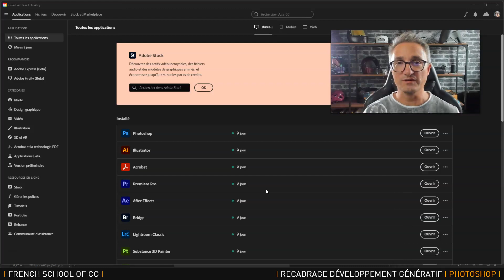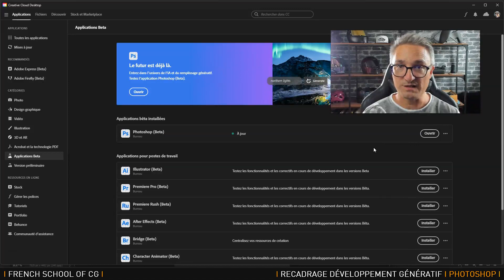Tuto Gratuit Photoshop: le Recadrage avec Développement Génératif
Voici un extrait de la formation de Gilles Pfeiffer sur Gratuit Photoshop: le Recadrage avec Développement Génératif